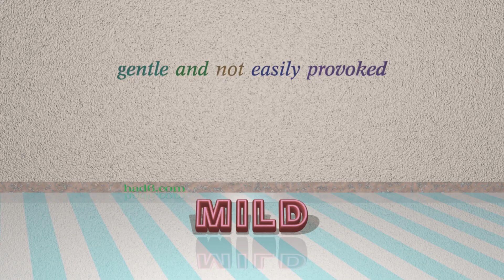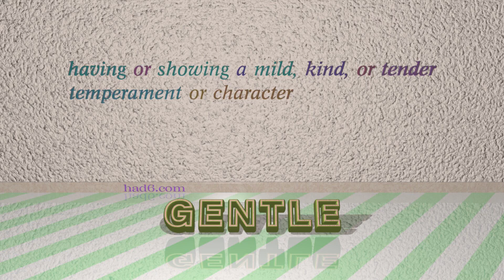pacific - 4 adjectives which are synonym of pacific (sentence examples)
This video examines pacific as an adjective. Here, 4 adjectives, which have meanings similar to that of pacific in standard English, are introduced through sentence examples. These synonyms help you to remember the meanings of this group of words for improving your vocabulary.